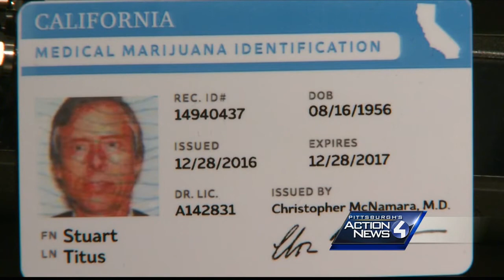World Medical Cannabis Conference comes to Pittsburgh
Medical marijuana conference in Pittsburgh